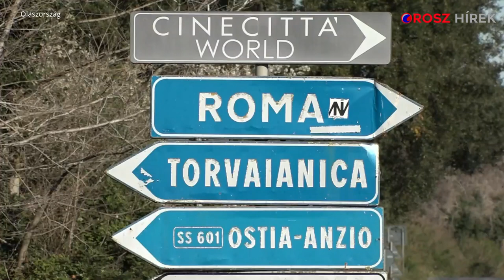Az orosz szakemberek és felszerelések elindultak az olaszországi Bergamóba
Oroszország 15 repülőgépnyi humanitárius segélyszállítmányt küldött Olaszországba. Az Il-76-os repülőgépekkel nyolc mozgatható katonai ápolóbrigádot, mintegy 100, nemzetközi tapasztalatokkal rendelkező virológiai és járványügyi szakembert, mobil jármű- és terep fertőtlenítést végző eszközöket – amelyekre oroszul, angolul és olaszul az “Oroszországból szeretettel” felirat került -, valamint orvosi műszereket küldenek Olaszországba.